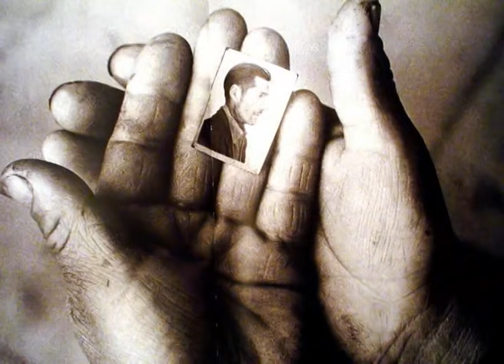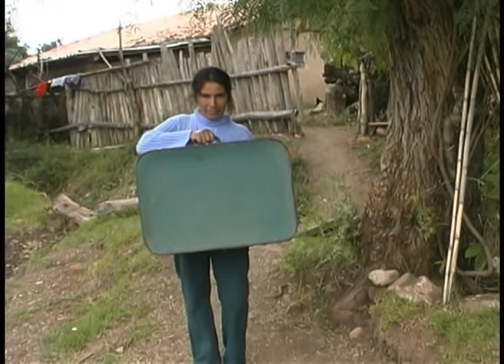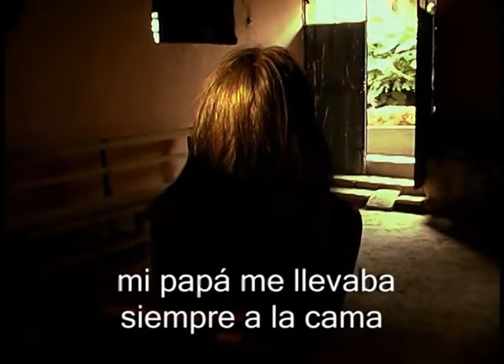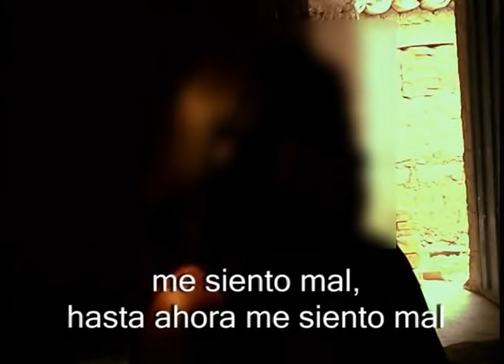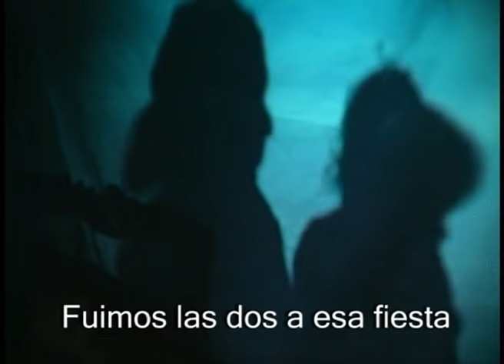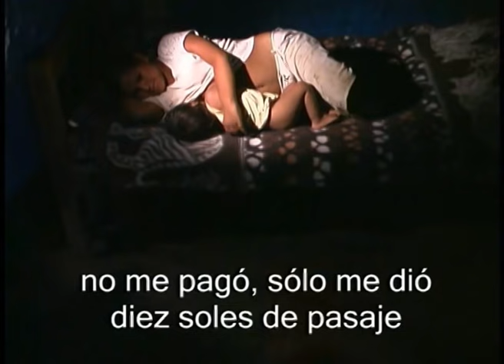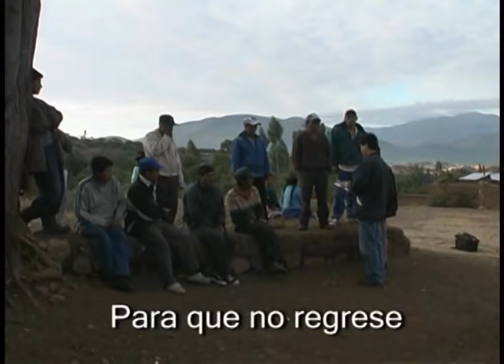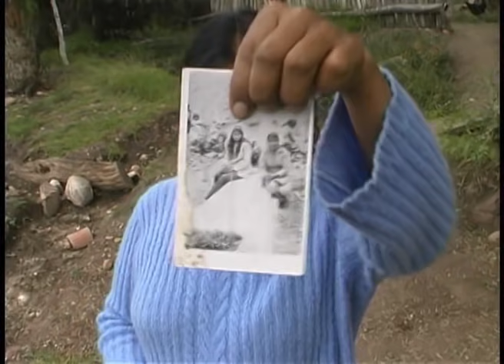Violencia Sexual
La violencia política afectó de manera diferente a hombres y mujeres. Mientras que los primeros morian. ellas fueron las sobre vivientes las que cargan hasta ahora con los traumas de la guerra.
De ambos bandos llegaban militares y senderistas. Las obligaban a cocinarles, a darles techo y comida o las trasladaban de un escondite a otro durante meses, para cumplir tareas domesticas y  las utilizaban sexualmente.
Cuando lo único de valor que les quedaba era su propio cuerpo contra él arremetieron. El cuerpo de la mujer se convirfió en un nuevo campo de batalla y se ensañaron con el. El conflicto ha terminado pero la violencia contra la mujer continúa. El cuerpo de las mujeres fue es un botín de guerra.
La Comisión de la Verdad y reconciliación ha registrado denuncias de violaciones sexuales contra la mujer por parte de Sendero Luminoso y en mas de 60 bases militares.
Fue una practica extendida que afectó a miles de mujeres.
Hasta el momento no hay un solo caso de violación sexual en este periodo que haya  ganado en los tribunales. Prevalece la imponidad. La reparación y la justicia se hacen esperar.